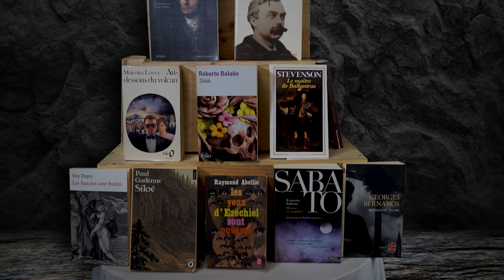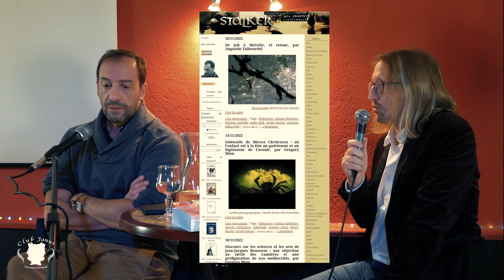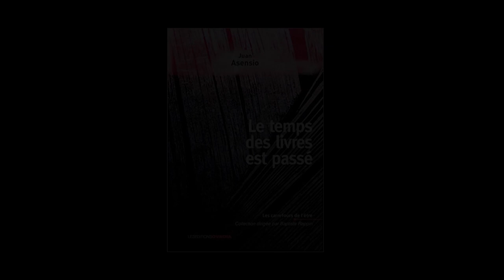Rencontre avec Juan Asensio - 1ère partie : État de la littérature. France, 2022.